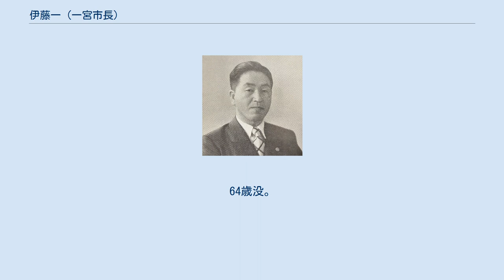伊藤一 (一宮市長)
伊藤 一（いとう はじめ、1910年4月11日 - 1974年9月26日）は、日本の政治家、内務官僚。
1947年4月6日から1971年4月30日まで、24年の長きに渡って一宮市長を務めた（第5代-第10代）。
一宮市名誉市民。
 愛知県愛知郡鳴海町（現・名古屋市緑区）に生まれた。
愛知県立一宮中学校（現・愛知県立一宮高等学校）卒業。
1930年（昭和15年）3月、旧制第八高等学校卒業。
1932年（昭和7年）10月、高等試験行政科試験に合格。
1933年（昭和8年）に東京帝国大学法学部法律学科を卒業すると同時に内務省に入省し、地方事務官・厚生事務官・内務事務官を経験。
陸軍司政長官としてスマトラ島に渡り、ランボン州やパレンバンで産業部長を務め、現地で太平洋戦争終戦を迎えた。
 1946年（昭和21年）、静岡県民生部長に就任。
1947年（昭和22年）、一宮市長選挙に立候補し、4月6日には公選として初の一宮市長（第5代）に就任した。
 在職中には愛知県市長会会長、東海市長会副会長、全国市長会理事などを歴任している。
1961年（昭和36年）には全国に先駆けて交通安全都市を宣言し、1966年（昭和41年）には明るい青少年都市を宣言したが、地方公共団体等による『○○都市宣言』というものが全国各地に広まる要因を作ったのは伊藤であるといえる。
 1967年（昭和42年）、6期目の当選。
 1971年（昭和46年）4月25日に行われた市長選で7期目の当選を狙うも、元助役の森鉐太郎に僅差で敗れる。
 1970年（昭和45年）、藍綬褒章を受章。
1973年（昭和48年）、一宮市名誉市民に推挙された。
1974年（昭和49年）9月26日、喉頭癌のため死去。
64歳没。
地元ではイッチさんとして親しまれた。